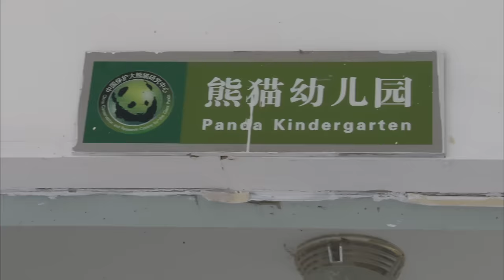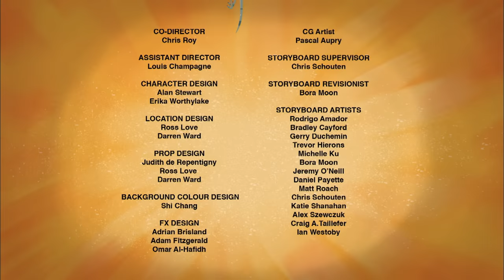Wild Kratts FULL EPISODE | 🐼 Panda Power Up! 🐼| PBS KIDS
While checking out the endangered Giant panda, the Wild Kratts gets stranded in the bamboo forests of China without power to any of their vehicles or equipment. They must figure out how to 'power up' in time to help save the pandas, who are being turned into roboticized stuffed toys by the nefarious villain, Zach Varmitech. An 'ancient panda secret' just might lead to the creature power that will restart their engines and save the pandas.